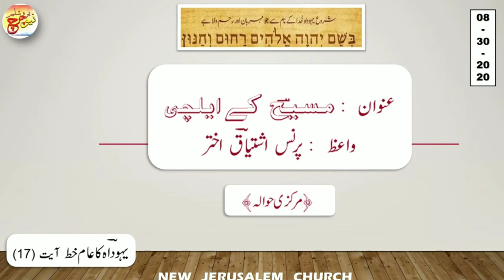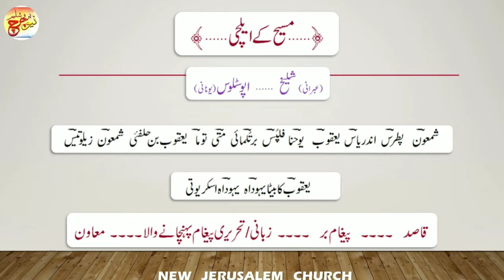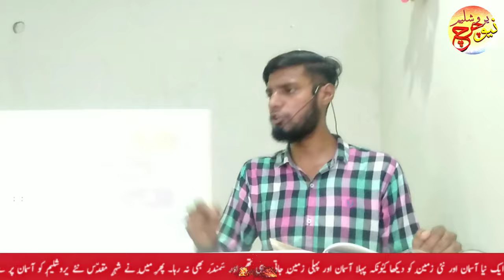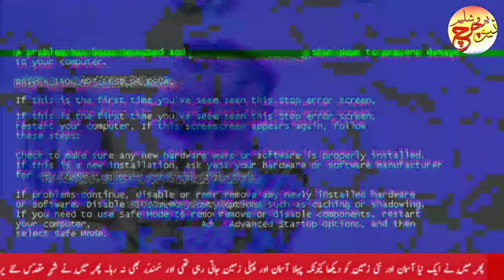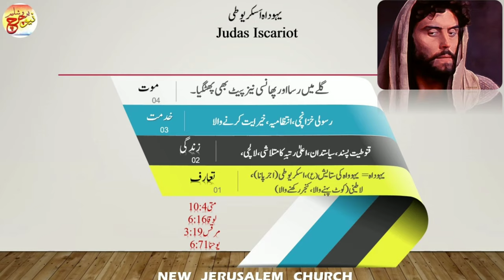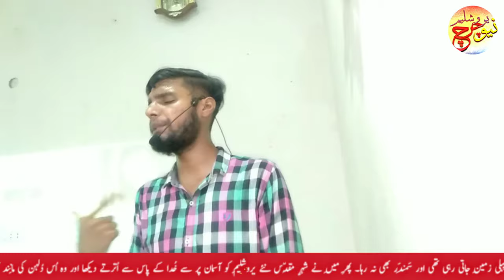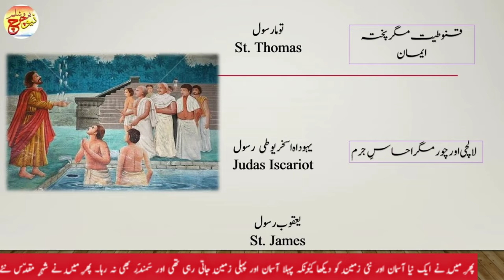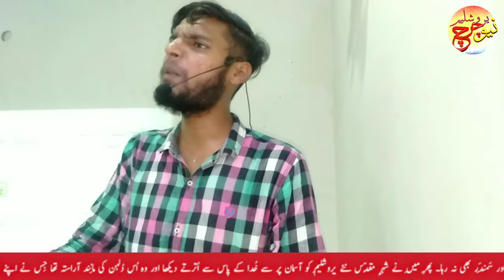Jesus Apostle(3) | Prince Ishtiaq Akhtar | Njcofficial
Topic:-   Jesus Apostle (3)
Speaker:- Prince Ishtiaq Akhtar
Venue :- Church of New Jerusalem pk

  👍 Center verus:-
1:17 But, beloved, remember ye the words which were spoken before of the apostles of our Lord Jesus Christ;1:18 How that they told you there should be mockers in the last time, who should walk after their own ungodly lusts.1:19 These be they who separate themselves, sensual, having not the Spirit.1:20 But ye, beloved, building up yourselves on your most holy faith, praying in the Holy Ghost,1:21 Keep yourselves in the love of God, looking for the mercy of our Lord Jesus Christ unto eternal life.